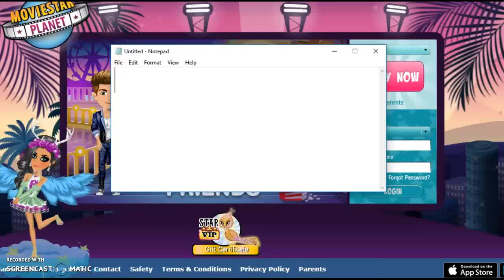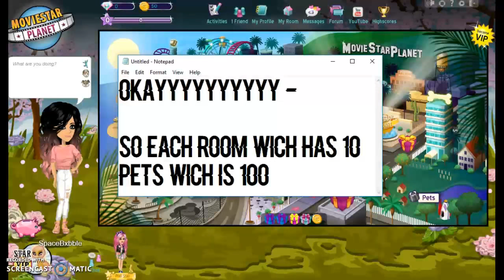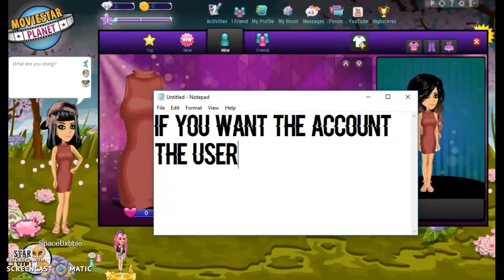MSP // How To Earn Starcoins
This video is for new people that joins Moviestarplanet, and for thoses that didn't know it.